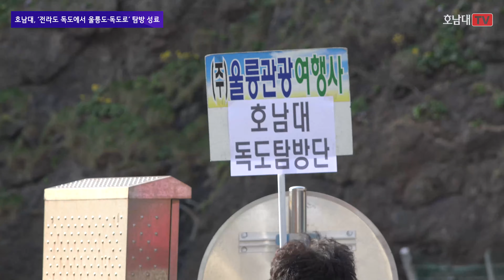191102~06 호남대, ‘전라도 독도에서 울릉도·독도로’ 탐방 성료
191102~06 호남대,  ‘전라도 독도에서 울릉도·독도로’  탐방 성료